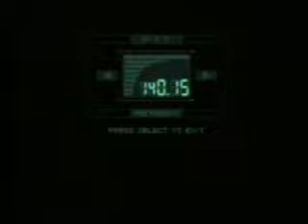Metal Gear Solid Playthrough [Part 9]